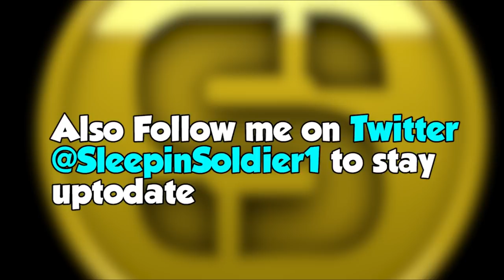Kill la Kill Episode 9 Reaction | The Gimp (Anime Reaction)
Awesome links▼
Playlits you my enjoy
What is "Anime Reaction"
In my  "Anime Reactions" series i "react" to "anime" in a non traditional format, by dubbing my voice over choice parts in the show. I don't go down the list of Episodes of the current anime I'm doing. I just do videos of the Episode i get the most from. Be shore to tell me what you think with your thumbs and comments▼

What is Kill la Kill :
Honnouji Academy- where the school is ruled by students clad in special outfits called Goku Uniforms. Deriding the student body as "pigs in human clothing," Student Council President Satsuki Kiryuin, along with her loyal underlings, the Elite Four, has the academy under their absolute control. One day, a vagrant schoolgirl named Ryuko Matoi appears and tries to get Satsuki, who recognizes her Scissor Blade, to talk. Was their encounter a mere coincidence or fate?▼